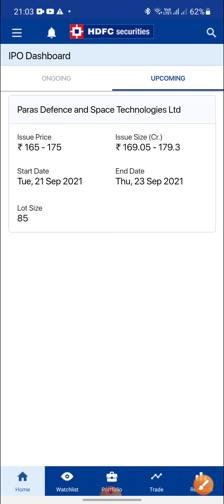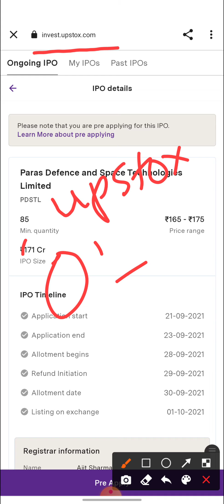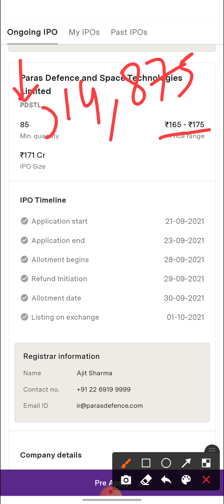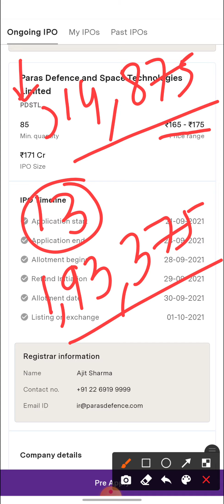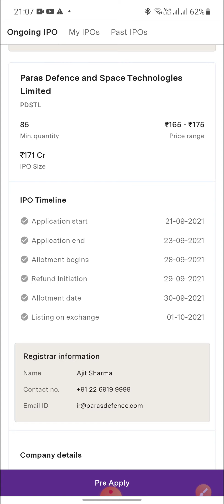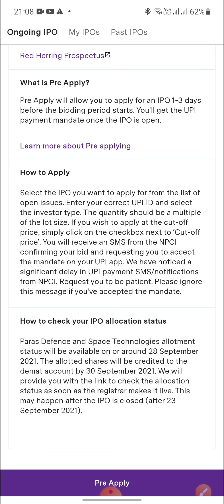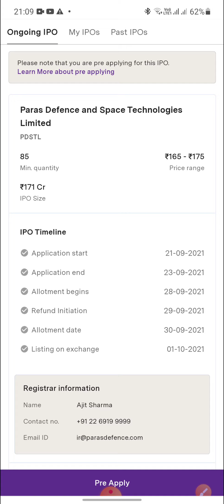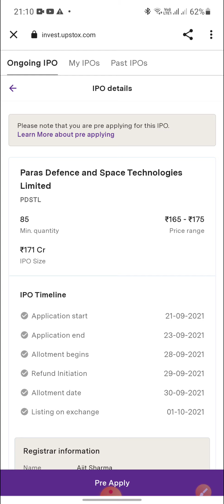Pre Diwali धमाका,Paras Defense IPO,Best IPO in 2021-Apply Now!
Pre Diwali धमाका,Paras Defense IPO,Best IPO in 2021.

Paras Defence and Space Technologies Limited.

Paras Defence and Space Technologies Ltd IPO.